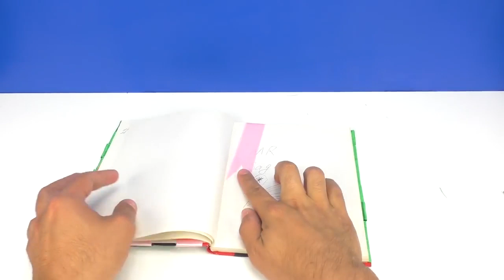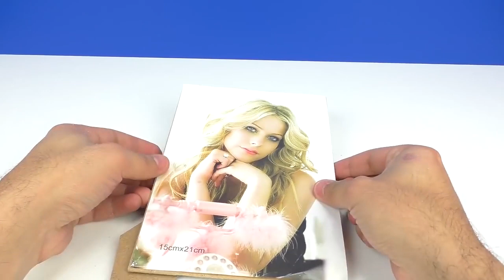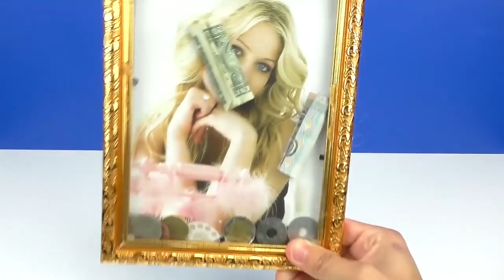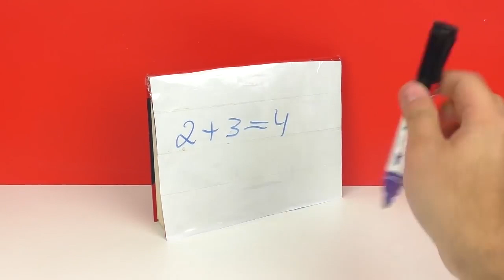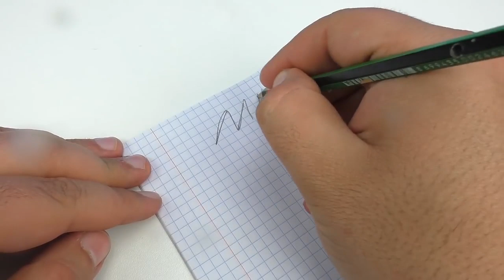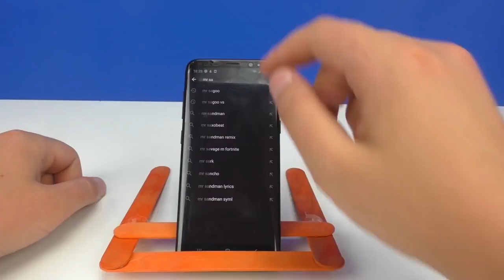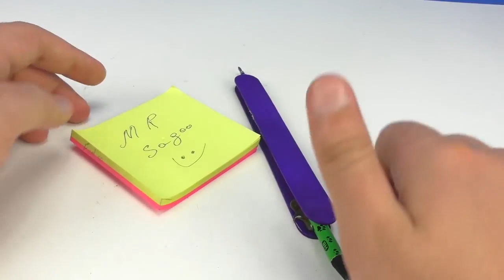12 Genius Ideas - DIY Inventions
12 Smart Ideas